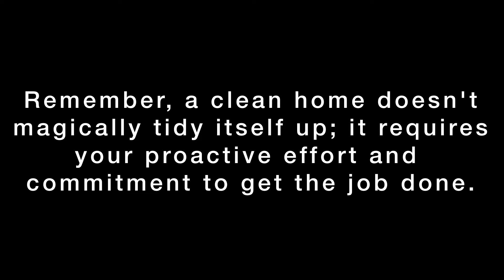Sunday Reset Vlog: Bedroom, Bathroom refresh + Vacuming + Dinning Refresh + Prayers for Haiti 🇭🇹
Sunday Reset Vlog: Bedroom refresh + Bathroom refresh + Vacuming + Dinning Refresh + Prayers for Haiti 🇭🇹

Welcome Back Gem Baz:

Welcome to this week’s Sunday reset! Join me as I embark on a journey to refresh my living space and rejuvenate my spirit. In today’s vlog, I tackle various tasks including changing sheets, refreshing home spaces, cleaning the bathroom, and sprucing up the dining area. As we go through these routines, I also take a moment to reflect and pray for Haiti during these challenging times. Watch along as we transform our environment and spread positivity together. Let’s make every Sunday a day of renewal and hope!

Follow GemmasGemsWork:
Follow Gemma:
Intro & Outro

Birthday: June 25th
Ethnicity: Haitian/American
Status: Married
Editing: InShot
Video: iPhone
Camera: Canon G7x Mark 2

~vlog, weekly vlog, weekend vlog, days in my life, day in the life vlog

~UPLOADS Thursday & Sunday

Keep Your Eyes on the Gems and Grind!